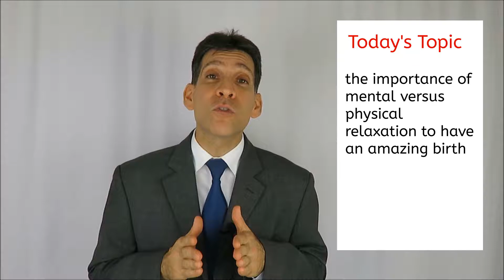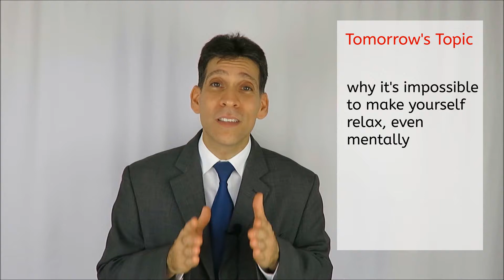Day 21 Mental vs Physical Relaxation